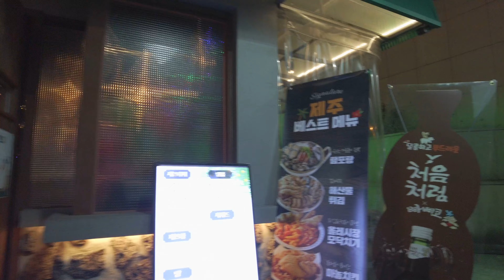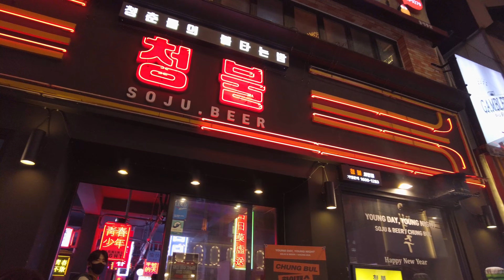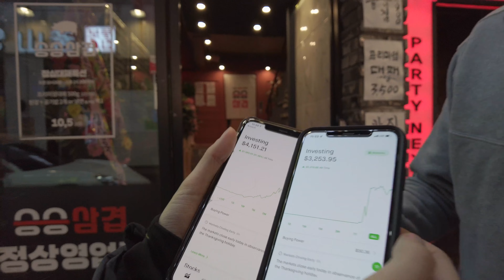Busan Nightlife Bar Hopping Tour Somyeon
We checkout the most happening spot in Busan to bar hop and drink the night away right before the tougher regulations came down recently with the help of our buddy.  If you like Thursday Party, we visit 3 of them.  Seomyeon and Haeundae Busan

Sony A7Sii (Overkill)
Zeiss Batis 25mm f2
Sony a6400 (Good Price:Value)
Sony 18-135 f3.5-5.6
DJI Mavic Mini 2 (Get the Combo!)
DJI OSMO Action (Better than GoPro)
GoPro Hero 7 Black (I Hate It)

It will in no way charge you extra, as a matter of fact, they are the links to the exact sellers I used to purchase my products after shopping around for the lowest prices on Amazon and Ali Express